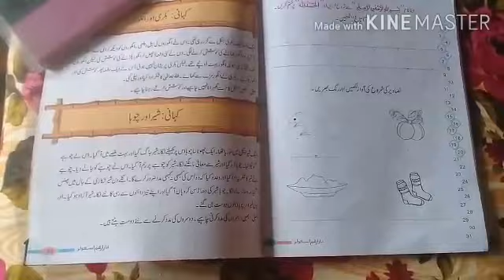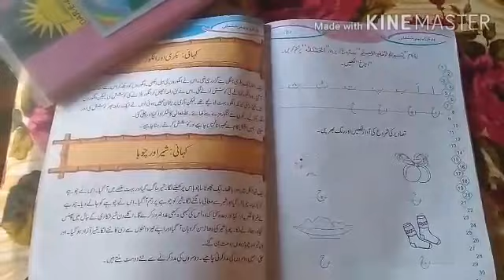Class pg 1st term,subject Urdu,practice sheet no 11,pg no 52